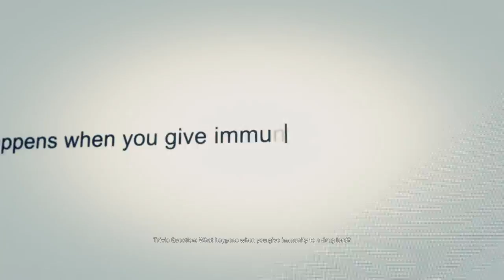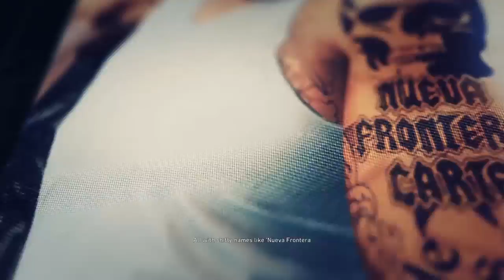Tom Clancy's Ghost Recon® Wildlands 20180618215442